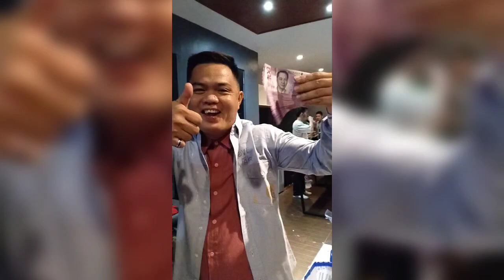BSB (Balay Silangan Boys)(1)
ACADAC XMAS PARTY🥳🥰